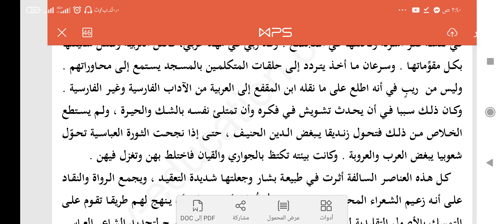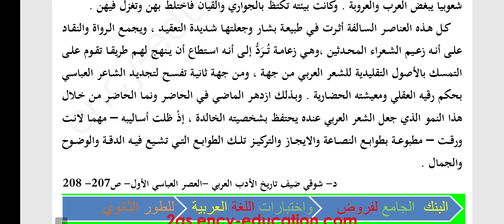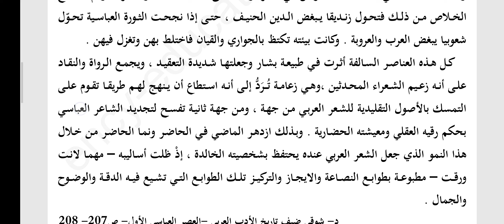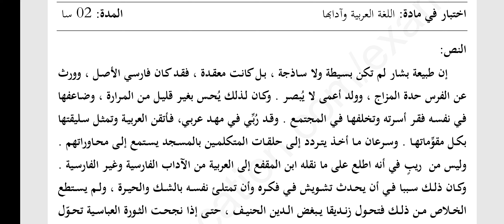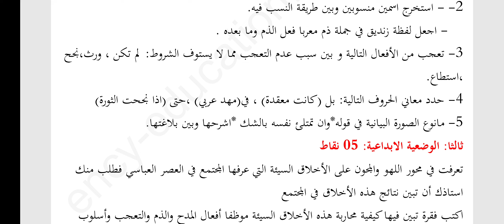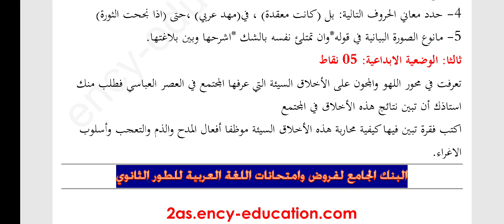أقوى واهم نموذج اختبار وفرض للفصل الأول (2ثانوي جميعا) خذ الأفكار وطبق💯🎊